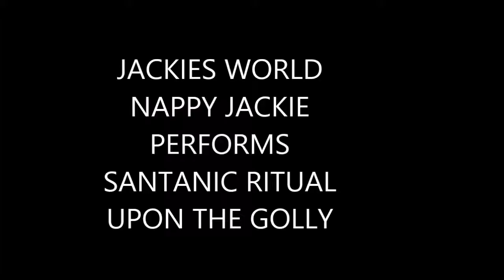GOLLY DOLL CONVERSION WITH RITUAL EERY SATANIC ROLE PLAY